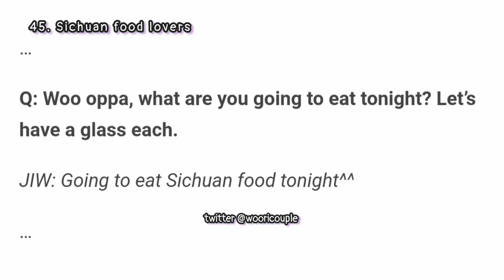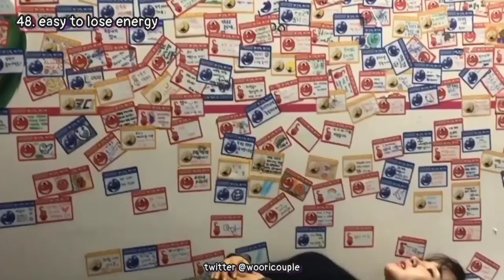Similarity Part 5 Jung Ilwoo and Kwon Yuri